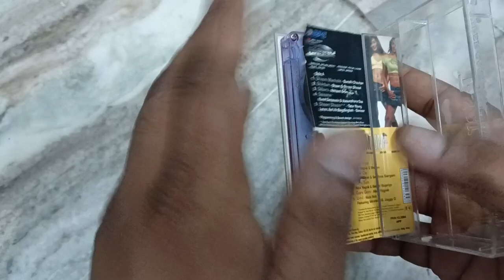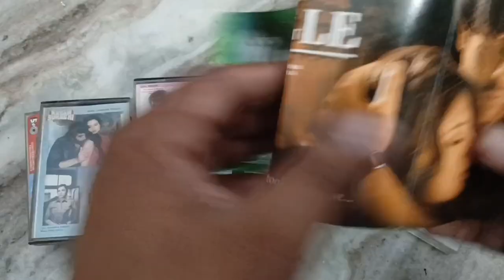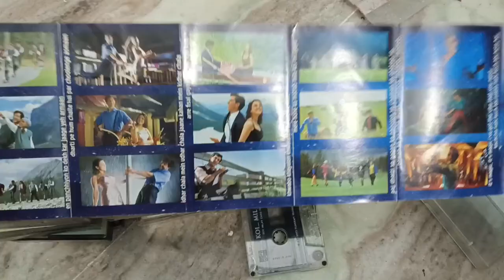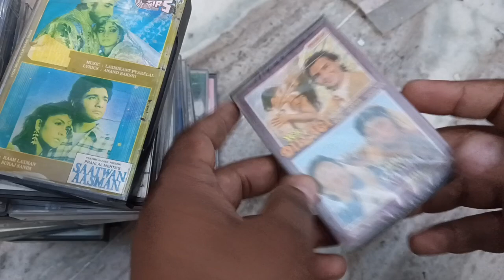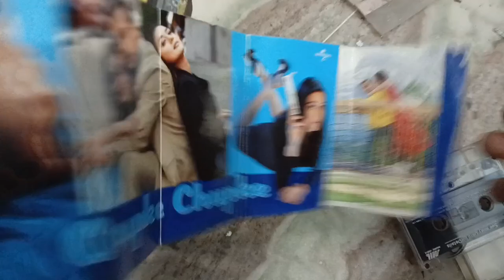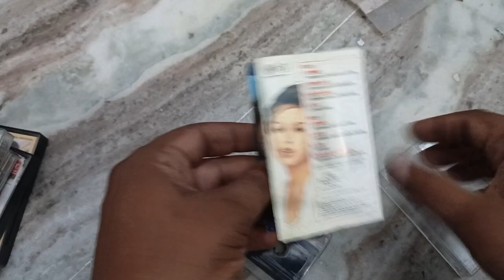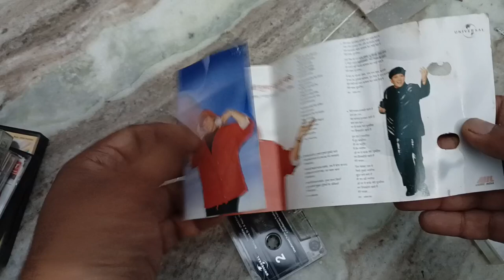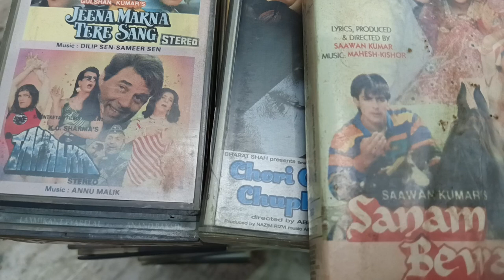cassette for sale#90s songs cassette#new cassette#seal pack cassette for sale#1990 songs cassette#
वीडियो में दिखाई गई सभी कैसेट सेल के लिए हैं, एक कैसेट का दाम 70 rs है, लेकिन आपको कम से कम 10 कैसेट लेनी पड़ेगी। कैसेट बुक तभी मानी जायेगी जब उस कैसेट की पेमेंट हो जायेगी, बिना पेमेंट के कोई भी कैसेट बुक नहीं हो पाएगी, अगर आप 10 कैसेट से कम लेते हैं तो हर कैसेट की कीमत अलग होगी , यानी सील पैक 110 rs ki मिलेगी और खुली वाली 90 rs की मिलेगी।
बुक करने के लिए व्हाट्स ऐप करें